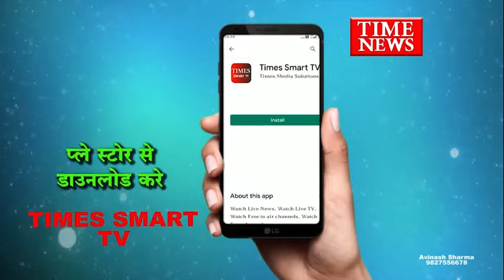लालबाग में कुछ दिन पूर्व आयोजित हुए सर्कस द ग्रेट अमर सर्कस के कर्मचारियों से मारपीट